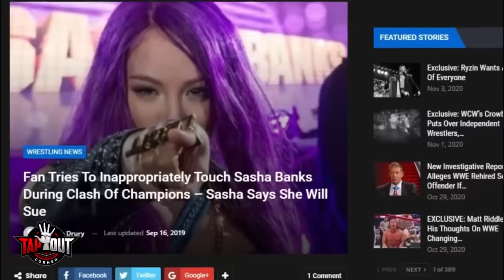Fans Who Inapproriately Touched WWE Wrestlers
These WWE fans went too far and inopportunely touched male wrestlers.